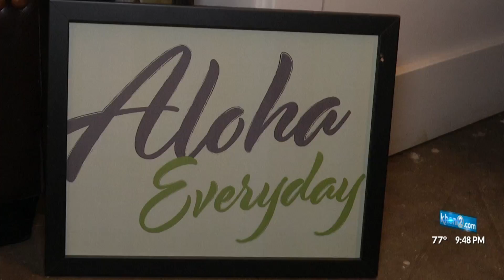Hardworking Hawaii: Iolani Clothing Company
Lauren Day shares why Iolani clothing company is shifting its business model and stopping production of its famous aloha wear.